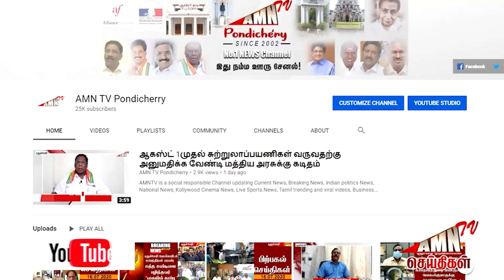கொளுத்தும் வெயிலில் தடுமாறி வந்த மூதாட்டி - மனம் நெகிழ வைக்கும் போலீசாரின் வைரல் வீடியோ